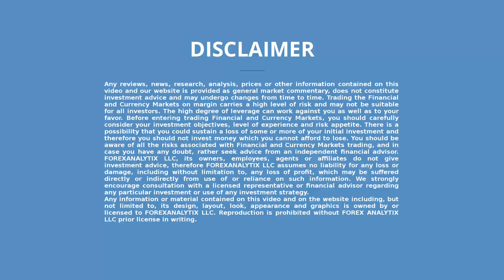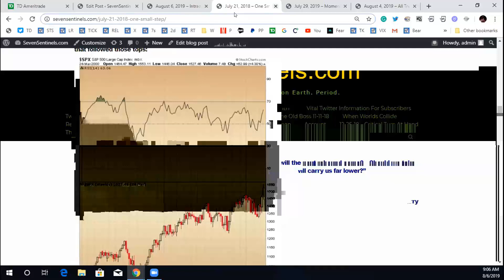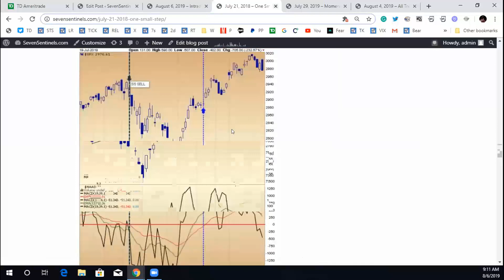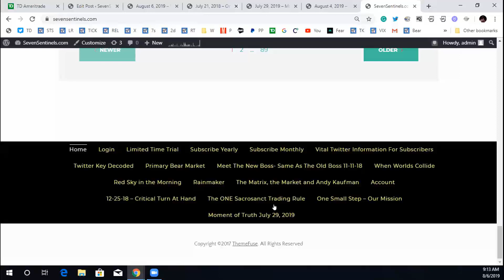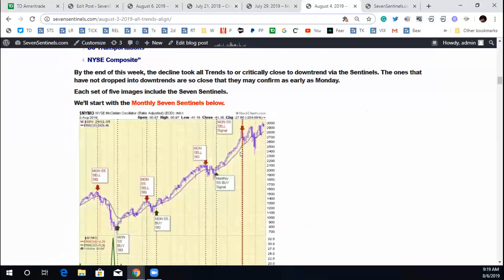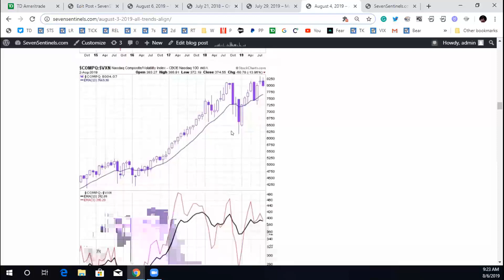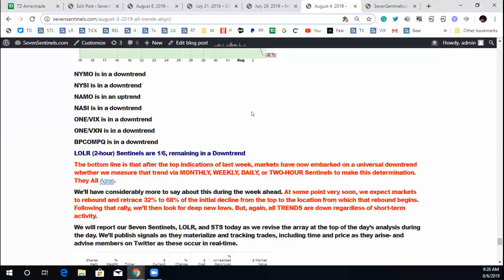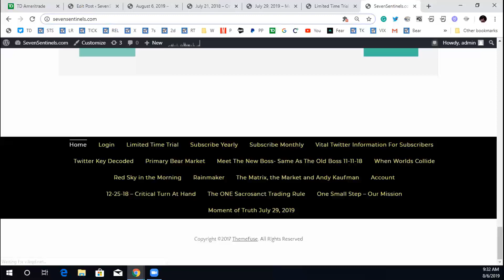FACE Interview 6.8.2019 $SPX Don's Seven Sentinels on Weekly and Monthly time frames lineup as Sells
Don @SEVENSENTINELS being interviewed by Dale Pinkert @ForexStopHunter during the F.A.C.E. Webinar.